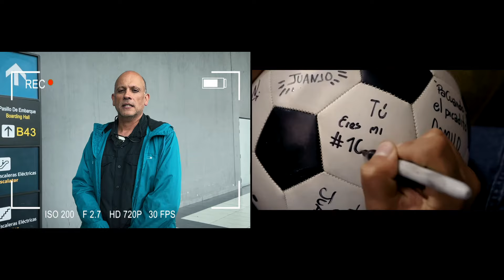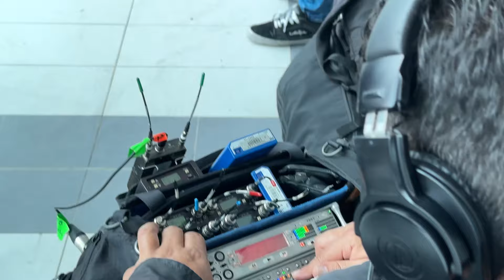Copa América 2024: vea acá el detrás de cámaras del comercial de Gol Caracol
En Gol Caracol ya estamos viviendo con intensidad la Copa América 2024, que se jugará desde el próximo 20 de junio y hasta el 14 de julio, en Estados Unidos.

Y acá, compartimos el detrás de cámaras del comercial de nuestra campaña previa al torneo, en el que vamos a estar al lado de la Selección Colombia, que dirige Néstor Lorenzo y que desde ya despierta grandes expectativas. ¡Estamos unidos por el Gol!